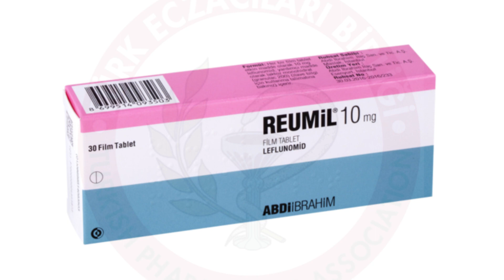Reumil Nedir, Ne İşe Yarar, Ne İçin Kullanılır, Yan Etkileri ve Kullananların Yorumları